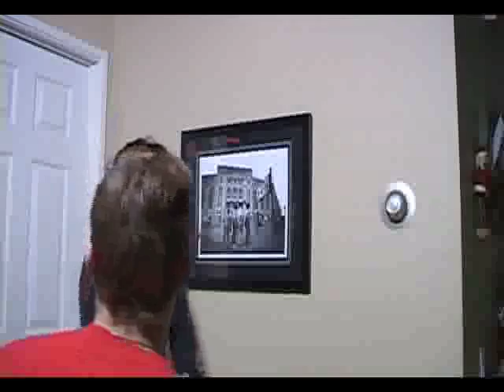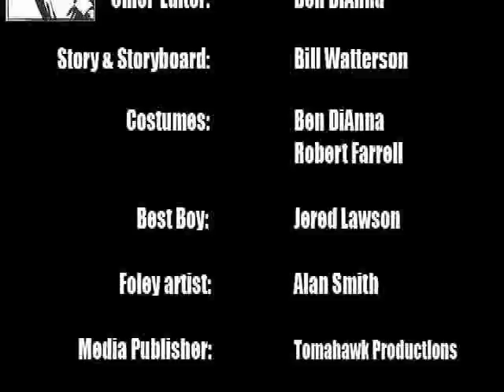Calvin And Hobbes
Through the Mind of Calvin as he gets in trouble with his Mother